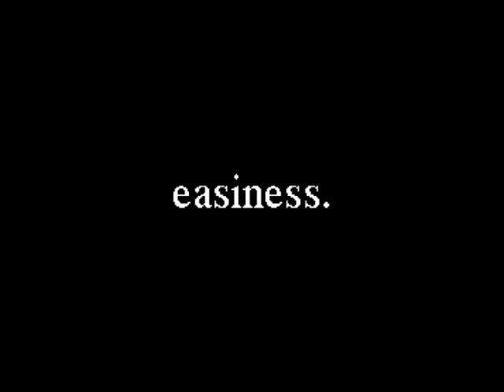Porsche Easiness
Student project for my bacherlor's degree in media science. Shot with a Sony Cyber Shot t-50 Slim Line in 2007.